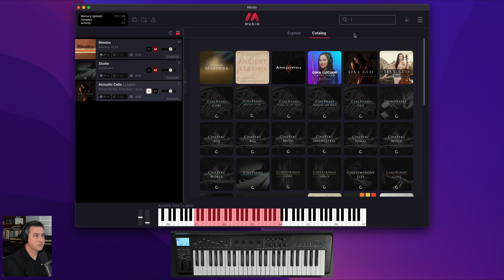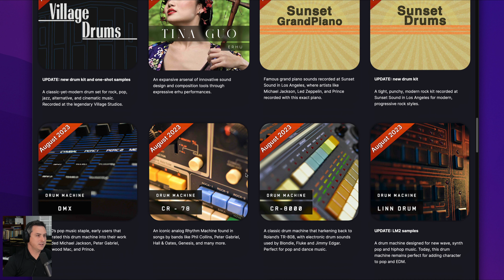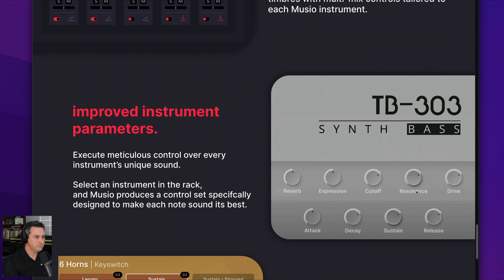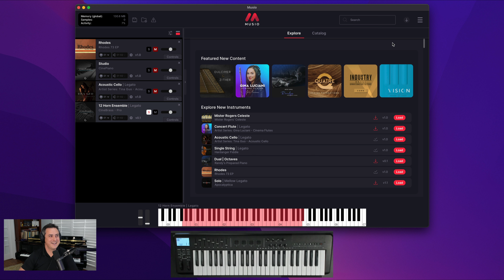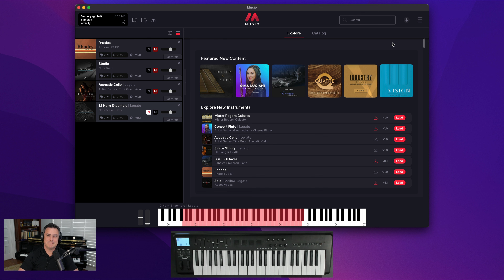Tutorial - Musio Overview with Mike Patti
Get the Musio rundown from Cinesamples/Musio founder Mike Patti himself, and check out musio.com to try the infinite instrument for yourself.